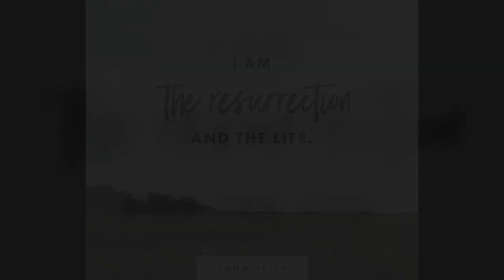In Loving Memory of Rick Rightnowar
As most of you know we recently lost one of our co-workers, Rick Rightnowar. Rick was more than an employee here. He was our dear friend and a cherished member of our Brondes Family. Words cannot express how much we miss him. His spirit will forever be a part of who we are. This video is a tribute to him. His sense of humor, infectious smile, and dedication to his work are all captured in this short clip. For all of you who knew and loved him we hope that you enjoy this video. We suspect it will put a tear in your eye and a smile on your face just like it does us.